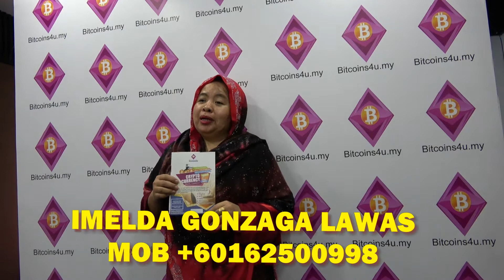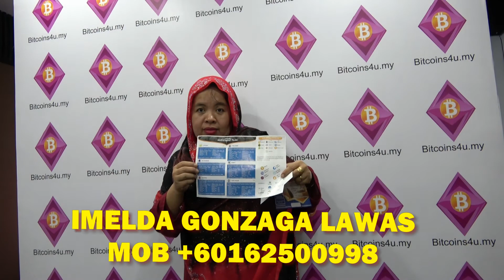BITCOINS EXTRA INCOME OFW MEMBERS GRAB IT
If you need more information  message me                                                                                                                                                                                                                                                              IMELDA GONZAGA LAWAS 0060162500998